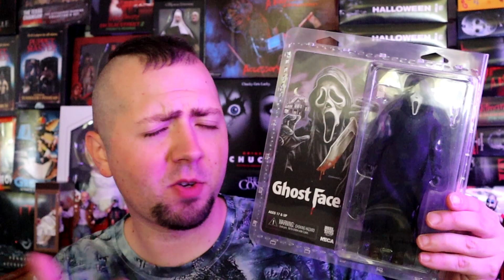Ghost Face - Scream - Neca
Hello 📳
Jaki jest Twój ulubiony horror?👽
🤜ZBIERAM NA NOWE FIGURKI, możesz pomóc: 😎